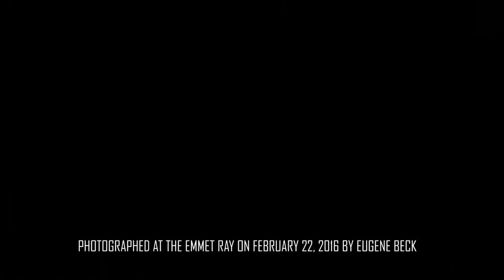EVAN ARNTZEN / SEAN EUGENE ZBIGNIEW CRONIN / MORGAN CHILDS: MEDLEY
Evan Arntzen, Saxophone, Clarinet
Sean Eugene Zbigniew Cronin, Double Bass
Morgan Childs, Drums

Photographed at the Emmet Ray on February 22, 2016
by Eugene Beck